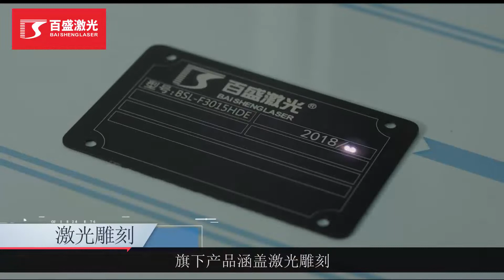공업 금속판과 파이프 고속 정밀 레이저 절단기(가공기, 커팅기, 컷팅기)의 소개